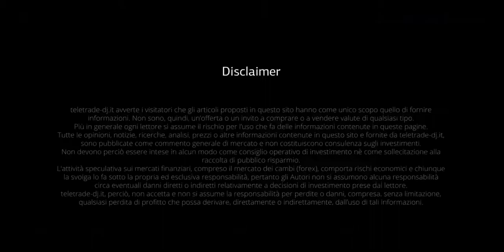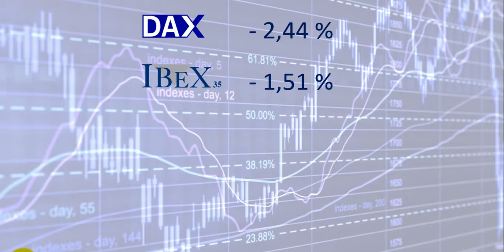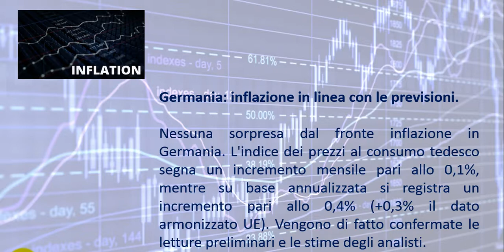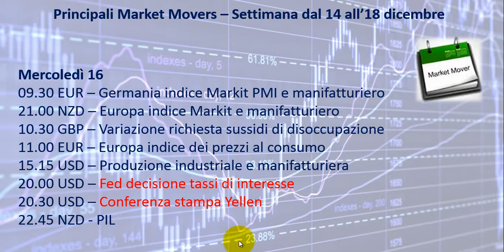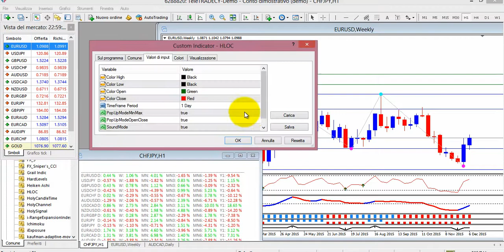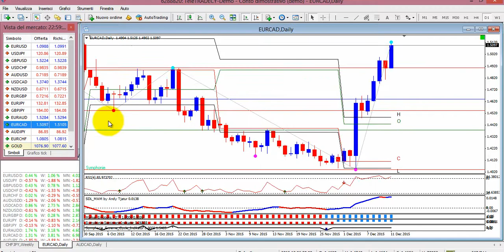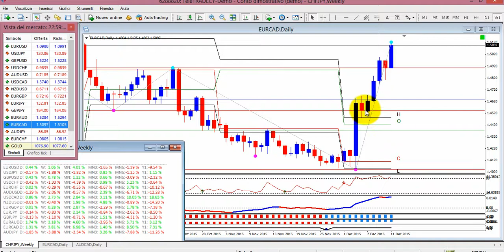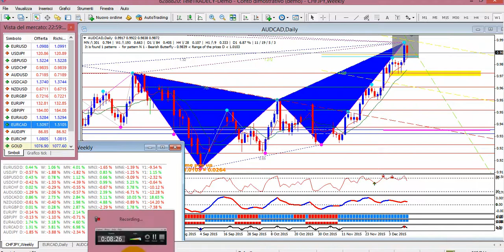Analisi settimanale dal 14 al 18 dicembre 2015